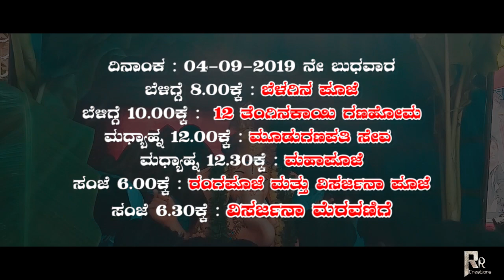"ರಜತ ಸಂಭ್ರಮ ಸರ್ವರಿಗೂ ಸುಸ್ವಾಗತ"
ಏಕದಿನ ಗಣೇಶೋತ್ಸವ ಸಮಿತಿ ಕರಂಬಳ್ಳಿ